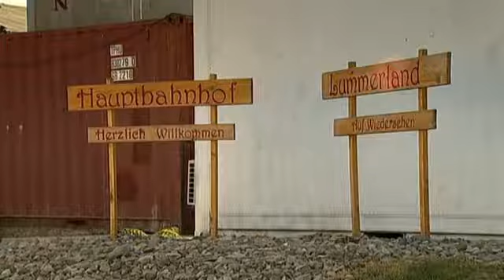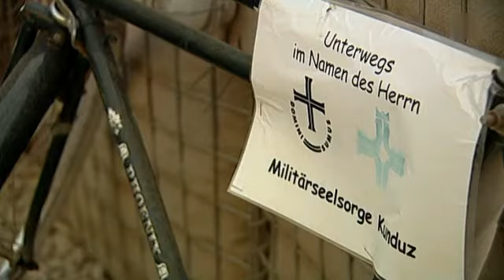Toeten für den Frieden Die.Politik die Kirche und der Krieg 2 /3